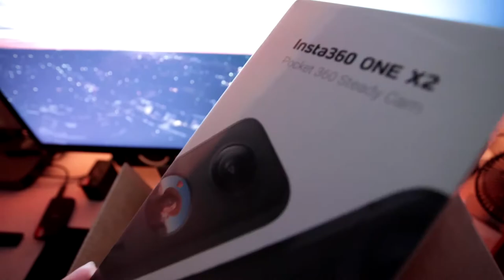POV Sunrise photography in Dallas! STOPPED BY THE COPS for taking photos?!? Testing insta360 one x2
Early morning photo session in Dallas, trying to catch the sunrise. I unbox the Insta360 ONE x2 and give it a test run! See how it turns out! BONUS: I get stopped by a friendly police office for taking photos at a crosswalk.

My POV cam